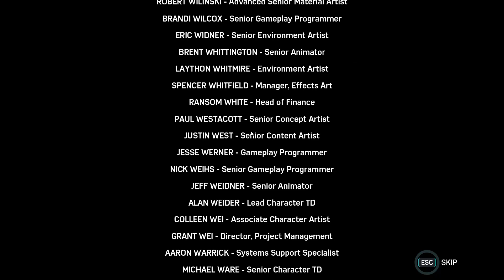Marvel’s Spider-Man Remastered